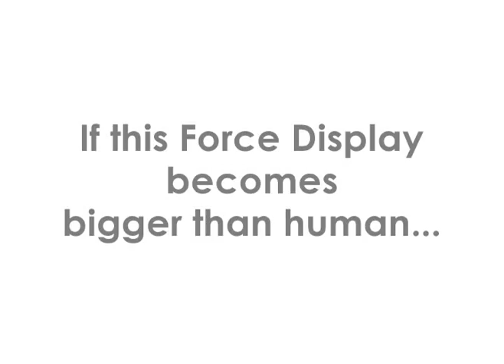Tangible Playroom: Penguin Hockey (2001)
"Tangible Playroom" was designed as a future computer entertainment system for children. It can provide some Virtual Reality contents with a safe force feed back and a large floor image. Players can interact with content's world using their full body. To feel force feedback, player grasps a tangible (graspable, perceptible by touch) grip like a cork ball. It is linked to encoder motors by strings. Then it can input 3D location to system. When player touch to some objects, system calculate a correct force feedback to player via string and tangible grip. Our system can provide high quality force representation with safe rather than metal linked arm system.

"Penguin Hockey" is a typical demonstration content. It is a simple 3D hockey game playing with automotive penguins. The pucks are snowmen. To get points, players should throw snowmen to the enemy's goal hole. Our software has a real-time dynamics simulator then children can interact with computer-generated characters with real reactions.